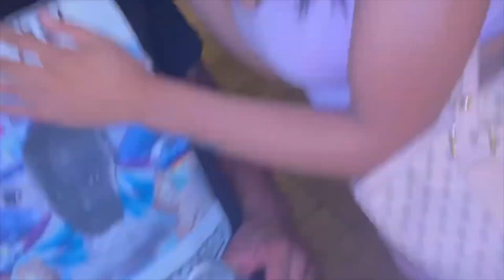El Salvador Loves Black Men